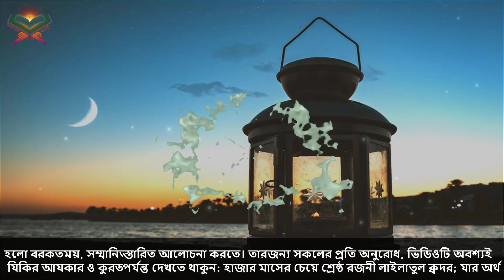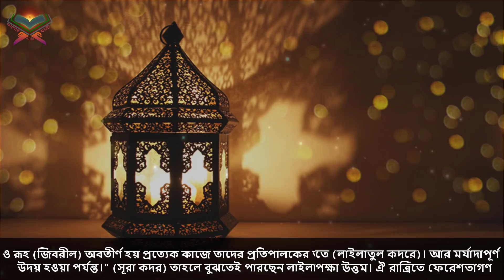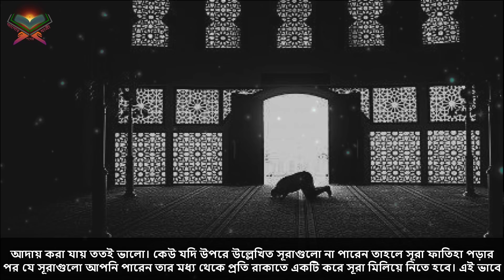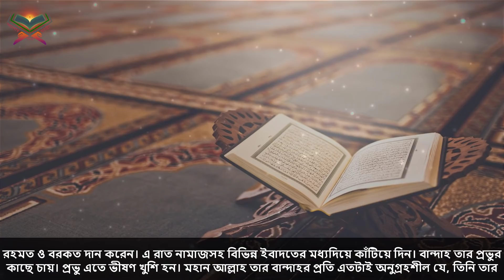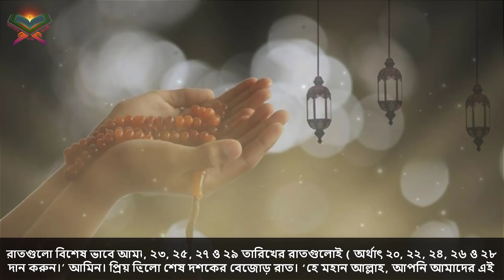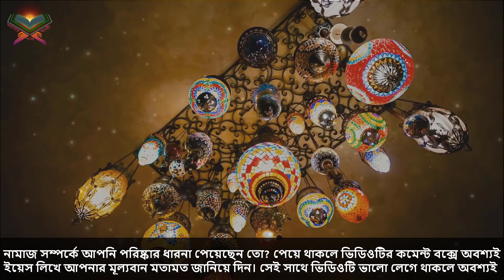দেখুন এতদিন কি ভুল করেছেন! শবে কদরের নামাজ কয় রাকাত এবং কিভাবে পড়বেন। আলোর পথ